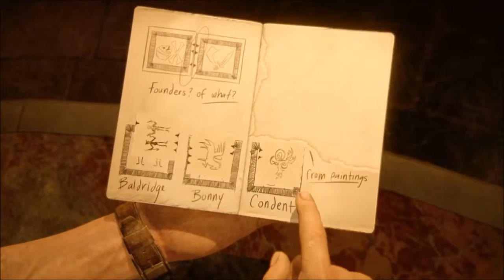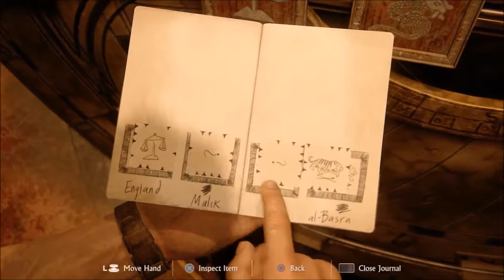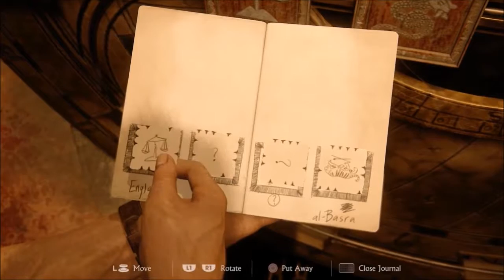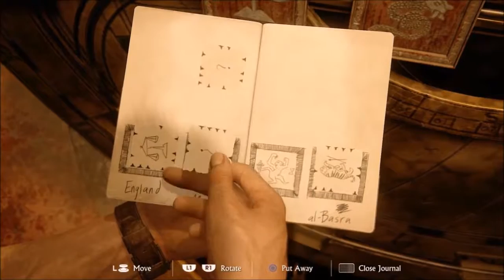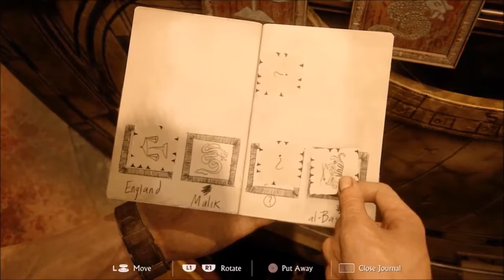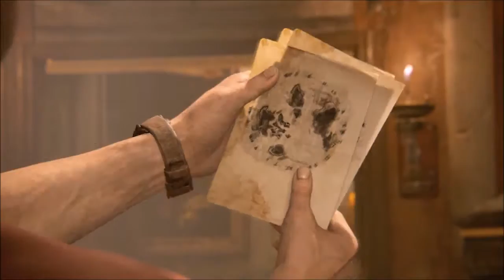Puzzles Puzzles AHHH !! {Uncharted 4 A Thief’s End™} {Ep10}